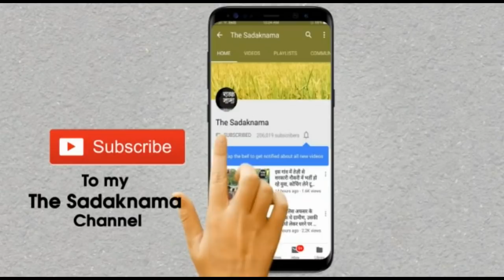'चौधरी भजनलाल ने 600 अफसर लगाए, तभी उनको 1200 से ज्यादा वोट मिल गए'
हरियाणा की राजनीती के पीएचडी कहे जाने वाले चौधरी भजनलाल के पैतृक गांव मोहम्दपुर रोही में पहुंची सड़कनामा की टीम, फतेहाबाद जिले के इस गांव में कांग्रेस की हार के बड़े कारण जान लीजिये, क्या विधानसभा तक इस लहर का असर रहेगा, आखिर क्यों इस बार चौधरी भजनलाल के गांव के लोगों का नजरिया बदला, जानिए उनके गांव के लोगों की जुबानी, गांव के लोग कहते हैं कि कभी भी इस गांव में चौधरी भजनलाल के परिवार से अलग वोट नहीं डले, जब वे कांग्रेस में थे और जब हजकां में भी रहे लेकिन इस बार इस गांव में 800 से अधिक वोटों से भाजपा को जीत मिली है, बेशक चौधरी भजनलाल ने प्रदेश सरकार में रहते हुए अपने गांव के 600 अफसर लगाए लेकिन अब गांव के लोग उस पर भी चुटकी लेते हुए कहते हैं कि 600 अफसर लगाए तभी तो उनको 1200 से ज्यादा वोट मिल गए, किसी ने कांग्रेस अध्यक्ष बदलने की मांग की, देखिये ये ग्राउंड रिपोर्ट प्रमोद कुमार के साथ वीडियो जर्नलिस्ट सुरेंदर दत्त।